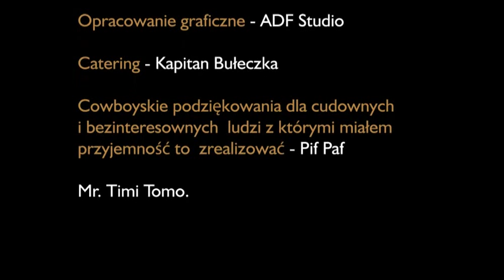Western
W obronie tęczy nakręciłem Western. Nawet John Trav- volta pieści swego colta.